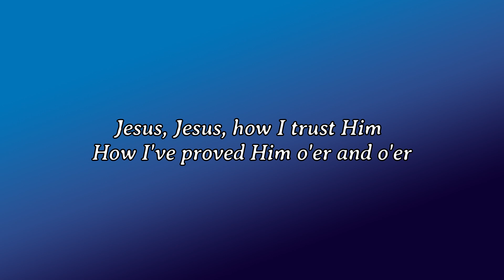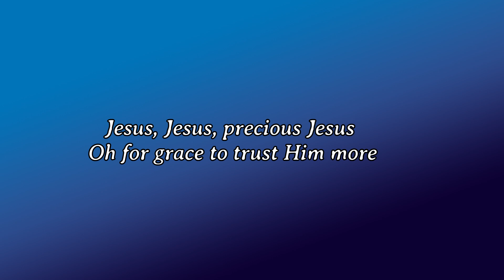'Tis so Sweet to Trust in Jesus - sung and played by Craig Philip Bryson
Lyrics written by Louisa M.R. Stead in 1882
Melody by William J. Kirkpatrick